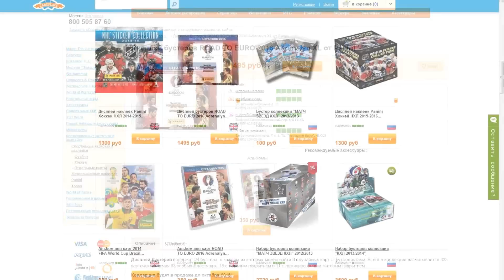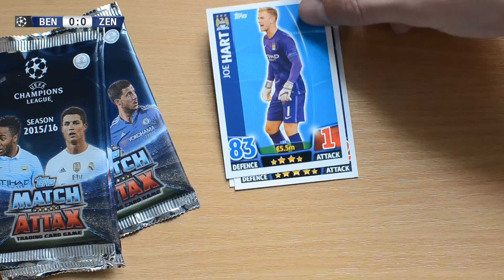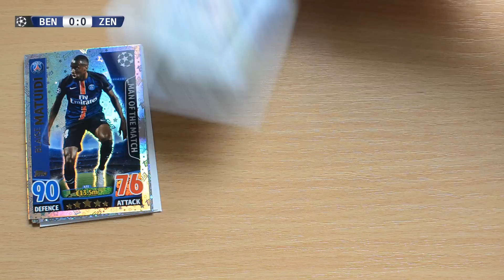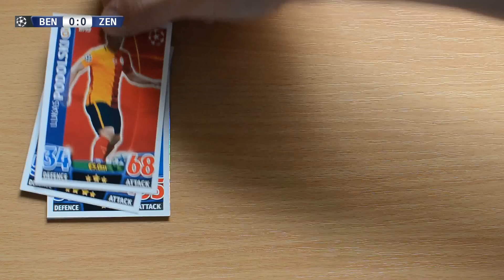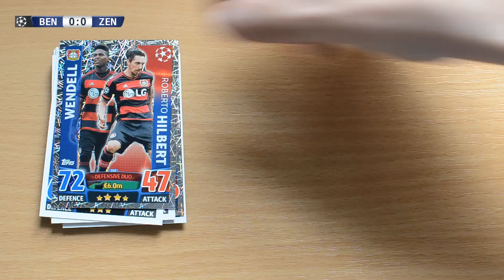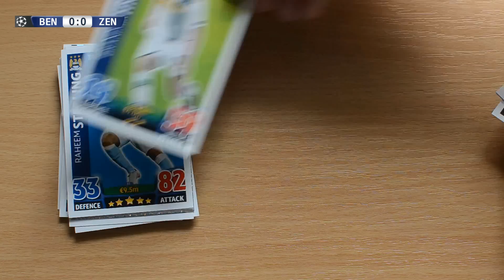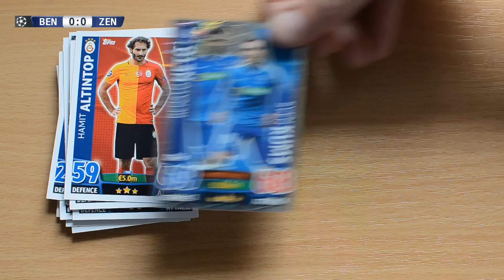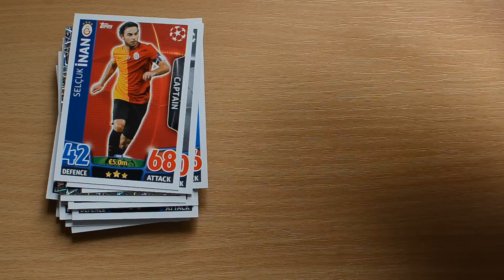BATTLE #3 ⚽️ UCL Play-off round of 16 - Benfica VS Zenit ⚽️ Match Attax | 16.02.2016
Вот и долгожданная Лига Чемпионов! А перед началом матча устроим очередной баттл.